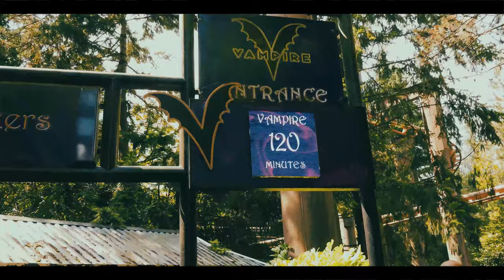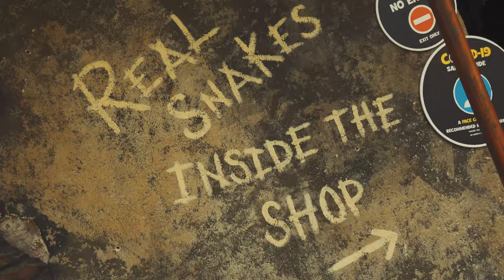Chessington World of Adventures | Travel Day | Day 1 | UK Road Trip 2021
Join us for Day 1 of our UK road trip, today we head to Chessington World of Adventures for our first ever visit, followed by a stay the Premier Inn - Cobham Hotel.

Its our first time at Chessington so we had some exploring to do, we get much more done on day 2 !

00:00:00 Introduction
00:01:03  Arrive at Chessington
00:02:00 Vampire - Ride
00:03:37 Cobra - Ride
00:04:24 Monkey Swinger - Ride
00:05:12 Croc Drop - Ride
00:05:37 Leaving Park
00:07:40 Premier Inn
00:10:16 End